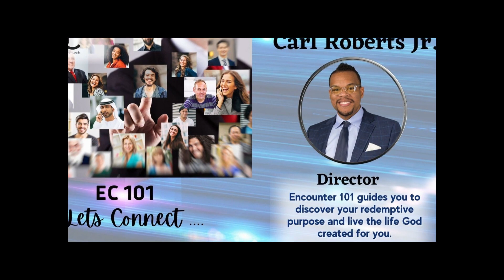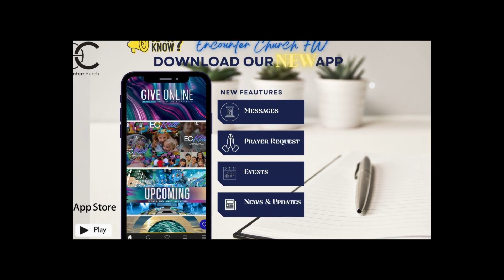Encounter Church Fort Worth, Senior Pastor Bishop Gary Oliver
Our mission of building the Jesus Culture of Community is given by God to create a healthy, nurturing, and thriving community of believers who serve God and one another by the power of the transformative love of Jesus Christ.  We experience His merciful and gracious love as we invoke His presence by prayer, worship, and the teaching of His Word.  As we lead people to salvation, they experience freedom, find their purpose, & make a difference not only here at Encounter in the Kingdom of God.